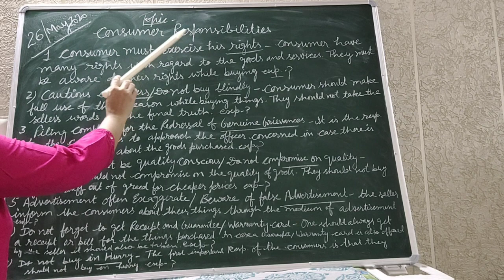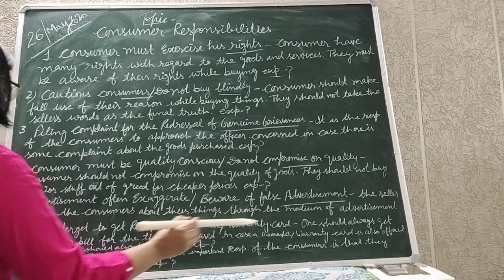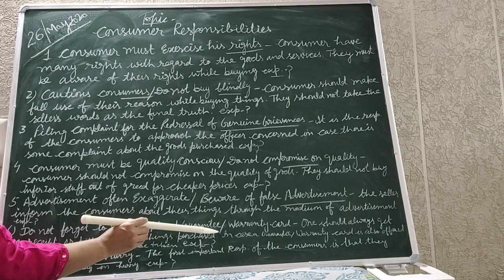Consumers Responsibilities (part 2) 12 th business studies